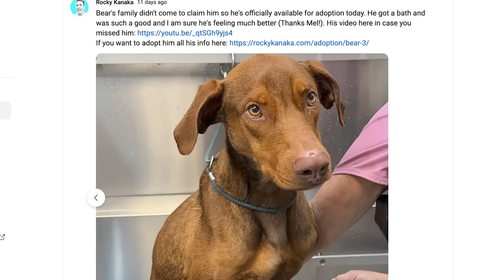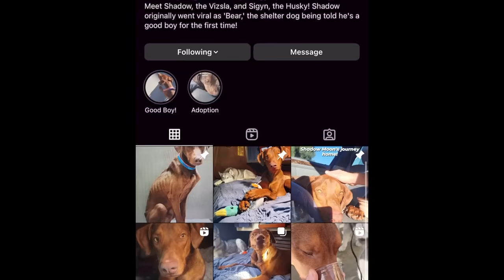Here’s what happened to Bear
Thank you for being a member and being a part of this mission to highlight these amazing pups and watching the Pupdates. and to get your dog my treats go